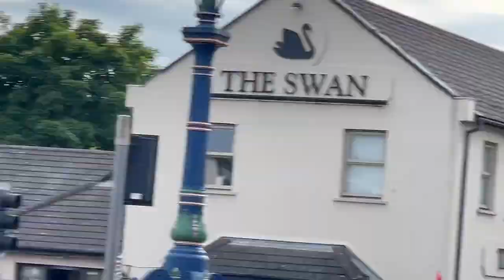TT 2022 Friday Practice at Parliament Square in Ramsey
Some of the small and the  big bikes passing through parliament square in Ramsey on Friday 03 June 2022. Never a boring place, this!